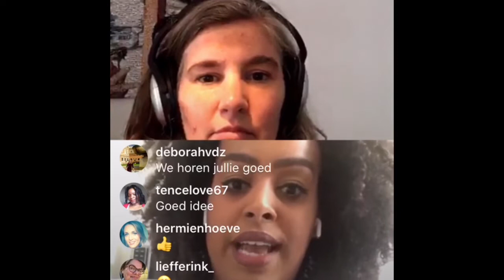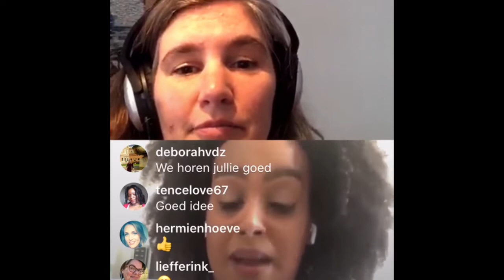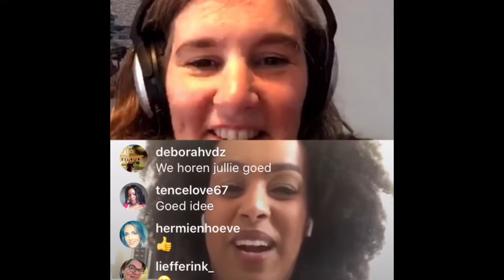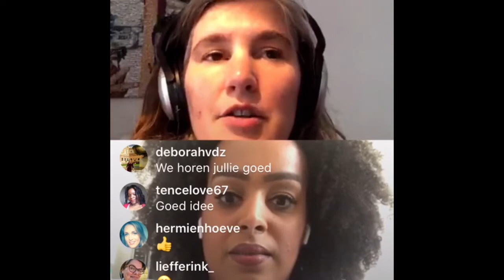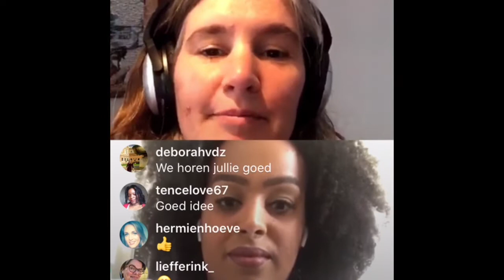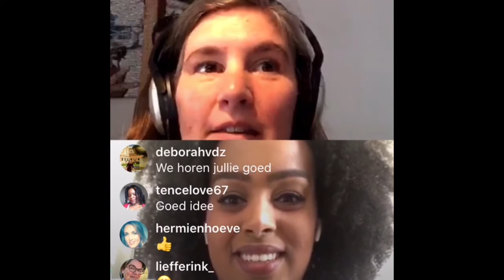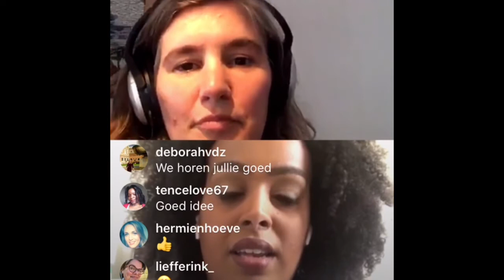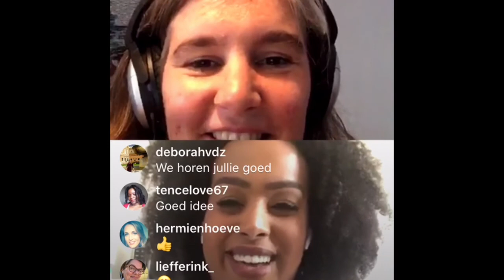Hoe ga je om met nare reacties in de politiek? Raadslid Tseggai geeft tips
Raadslid en fractievoorzitter Mikal Tseggai over welke bekende politica zij advies vraagt, ongeschreven regels en hoe zij omgaat met nare reacties. Tseggai zit in de gemeenteraad van Den Haag, namens de partij voor de arbeid. Marie-Anne van Reijen van Meer Vrouwen in de Politiek interviewt haar en stelt vragen van kijkers. Elke di en do om 12.00 interviewen we een vrouwelijke politica, live op instagram